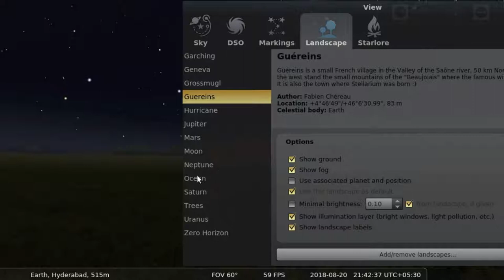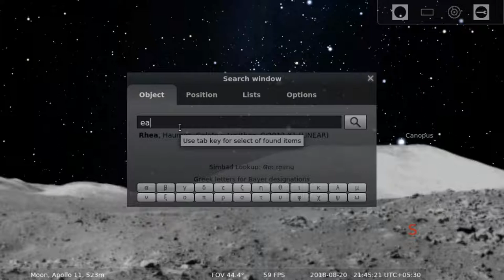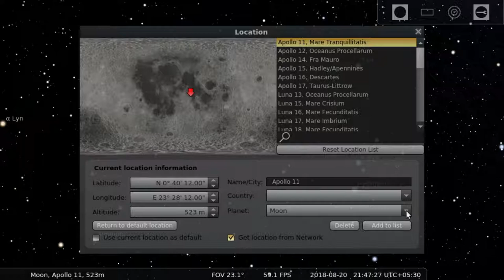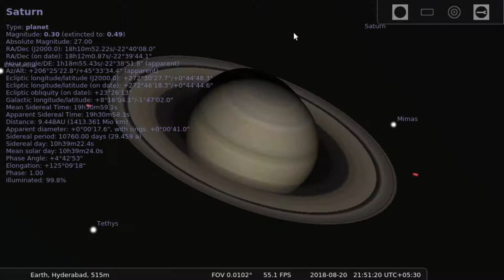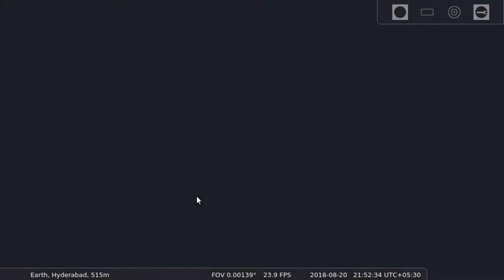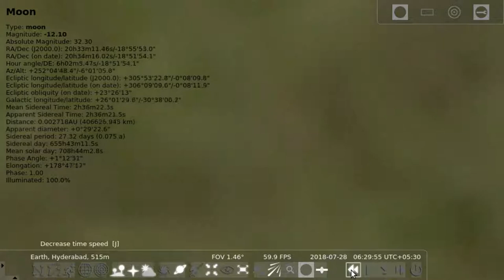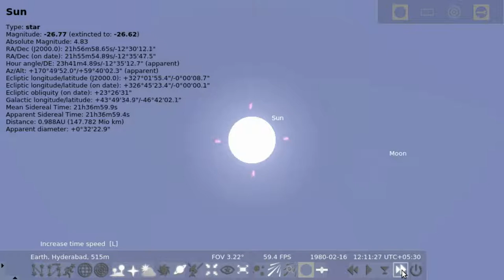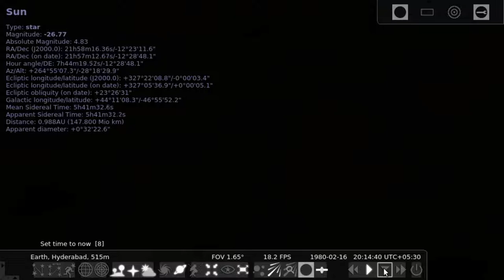STELLARIUM ASTRONOMY 2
In this video i tried to explain about lunar eclipse, solar eclipse and utharayanam, dhakshinayanam.